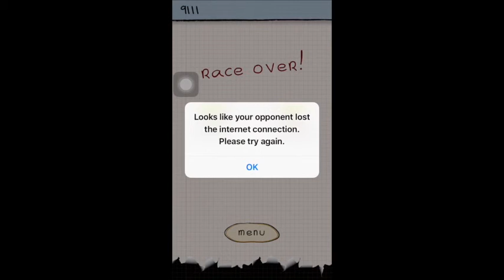Doodle Jump Multiplayer 👈👈👈dumbass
This always happens.